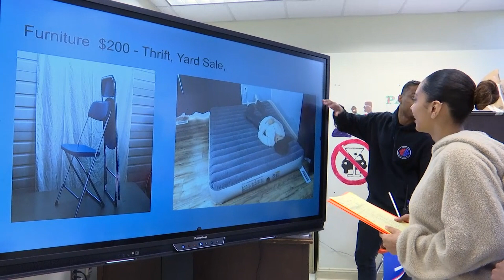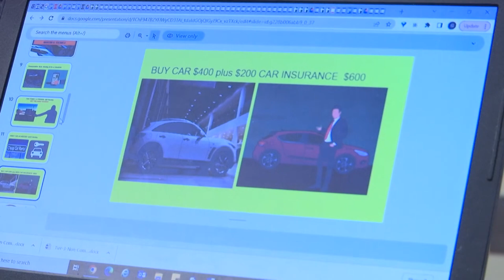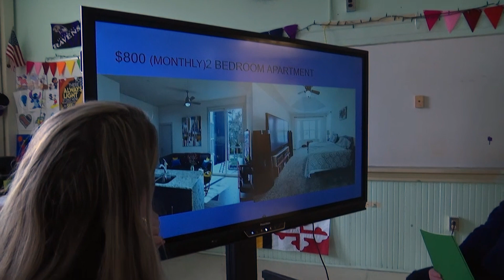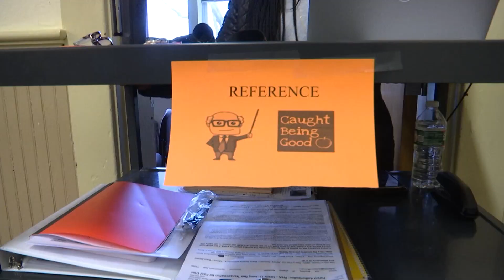AVR Pace Students "Game Of Life" challenge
Students from the Pace program at the Academy at Virginia Randolph recently participated in a real "Game of Life"